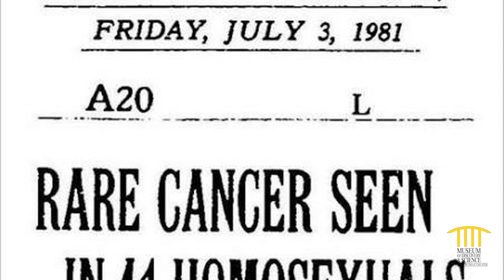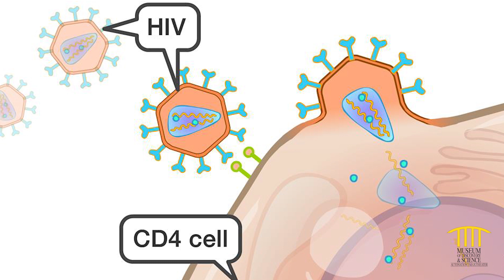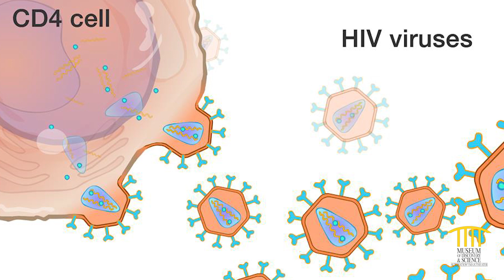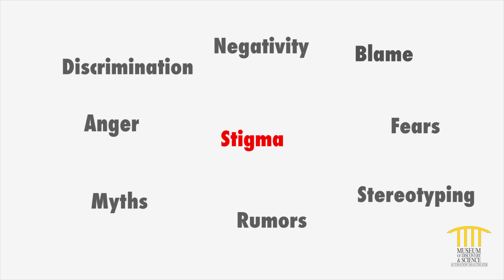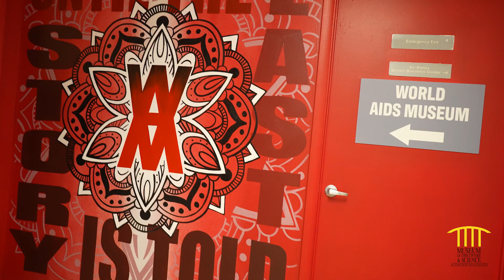Wise Bodies: HIV/AIDS - History and Science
By exploring the history and science behind the HIV/AIDS epidemic, in this episode of Wise Bodies presented by AIDS Healthcare Foundation, YOU can be empowered to know your status, end the stigma and help us make a difference.

To view the Wise Bodies video library and educator guide, please